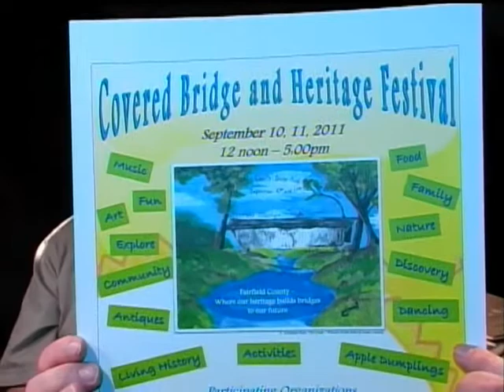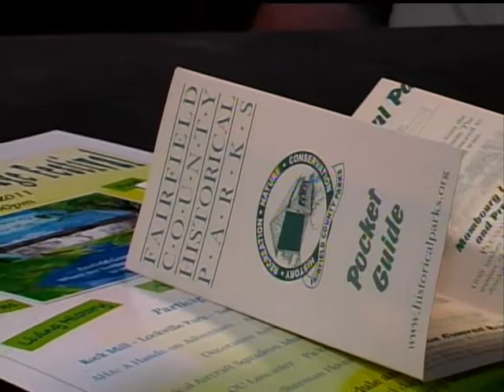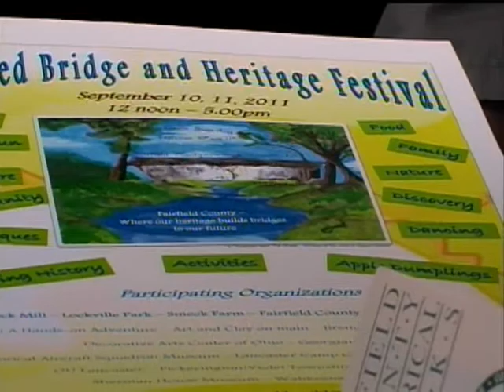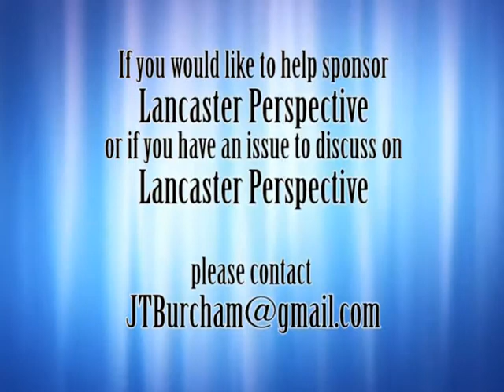David Fey explains the Fairfield County Historical Parks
David Fey explains the Fairfield County Historical Parks with Mike Miller on Lancaster Perspective